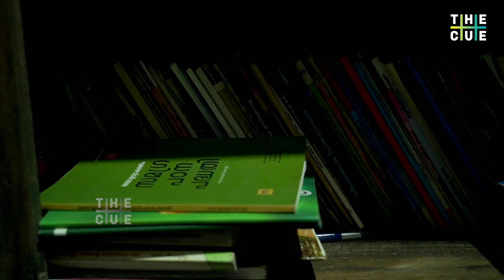'എന്റെ മോന്‍ മാവോയിസ്റ്റല്ല, അറസ്റ്റോടെ കുടുംബം തകര്‍ന്നു' താഹ ഫസലിന്റെ ഉമ്മ പറയുന്നു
'തെറ്റുചെയ്തിട്ടില്ല, ഒരുസമയമാകുമ്പോള്‍ തിരിച്ചുവരുമെന്നാണ് താഹ പറഞ്ഞിട്ടുള്ളത്'; മാവോയിസ്റ്റ് ബന്ധം ആരോപിച്ച് തടവിലാക്കപ്പെട്ട താഹ ഫസലിന്റെ ഉമ്മ ജമീലയ്ക്ക്, കേസ് എന്‍ഐഎയുടെ കൈകളിലെത്തുമ്പോള്‍ പറയാനുള്ളത്.

Producer : AP BHAVITHA
Camera   : Albert Thomas
Edit        : Cutman@Pappu